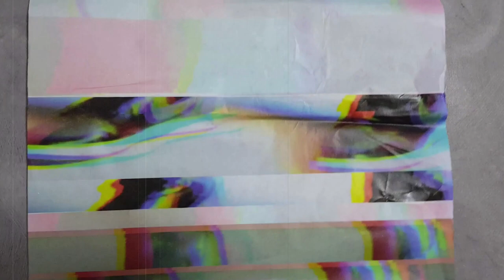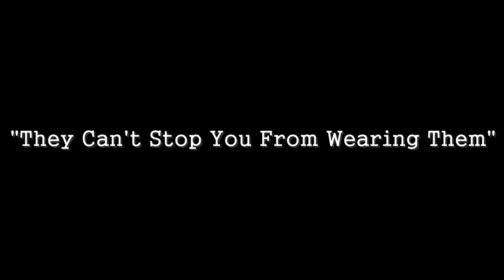루머 체크) 나이키는 에어 조던 때문에 벌금을 냈을까? (요즘 신발 뭐삼? #46)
Jordan 1 Retro High OG Rebellionaire
루머 체크) 나이키는 에어 조던 때문에 벌금을 냈을까?
조던 1 레트로 하이 OG 리벨리어네어
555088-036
(Feat.나이키 에어 조던 1 레트로 하이 OG 리벨리어네어) (신발 추천) (마이클  조던 NBA)(SNEAKERS)
it's AUTHENTIC !
(Feat.나이키 에어 조던 1 레트로 하이 OG 리벨리어네어)